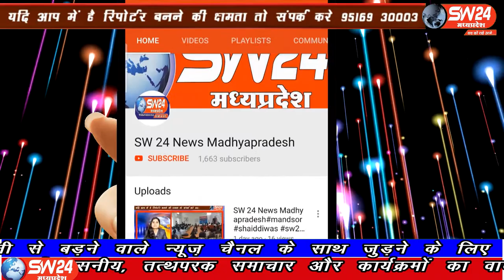SW 24 News Madhyapradesh sw24news khargone,05.07.2020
तहसील न्यायालय खरगोन महेश्वर और भीकनगांव के अंतर्गत नवनिर्मित मीडिएशन सेंटर भवन का शनिवार ई-लोकार्पण हुआ। ई-लोकार्पण न्यायाधिपति अजय कुमार मित्तल और मुख्य संरक्षक श्री संजय यादव द्वारा वीसी के माध्यम से किया गया
खरगोन से अजय तिवारी की रिपोर्ट